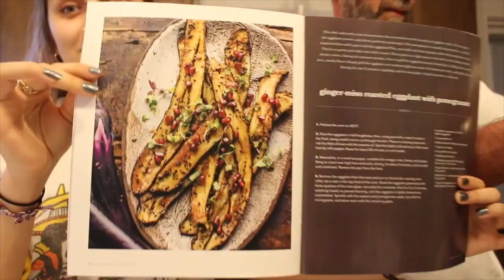Cook with Us!